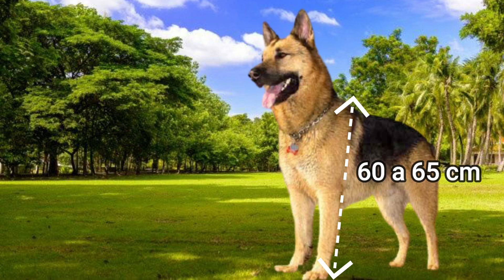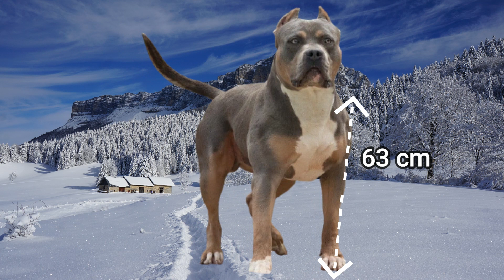Pit Monster vs Pastor alemão - Qual o cachorro mais poderoso?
Pit Monster e Pastor alemão, dois cães incríveis, mas muito diferentes entre si, mas qual deles seria o mais poderoso???Bom vamos analisar os pontos fortes e fracos de cada um deles, mas antes disso não esquece de dar um like nesse vídeo, já que isso ajuda muito o canal a crescer e se inscreve no canal para não perder nenhum vídeo.

🔴Galera eu sei como é angustiante você pesquisar se dedicar, demorar dias para fazer um vídeo e ninguém assistir, e por isso eu vou te dizer como ter acesso a técnicas de criação de vídeos aqui no youtube, que eu usei no inicio do canal e utilizo ate hoje, esse vídeo ai embaixo explica direitinho o projeto, Obrigado A todos e ate a próxima!!!